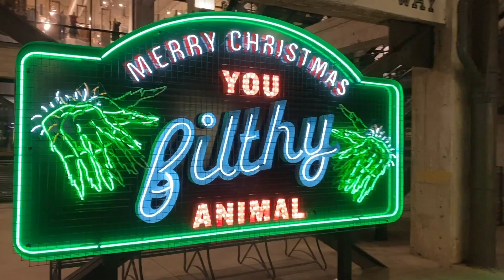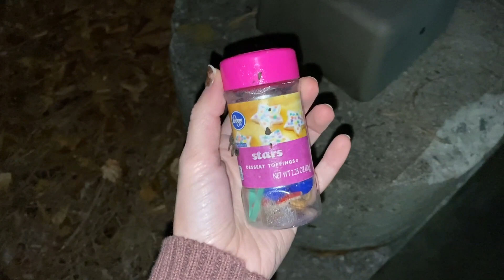okay, I lied. | 12 Days of Geocachemas (Day 6)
Welcome to the 12 Days of Geocachemas where I try and find a geocache every day until Christmas! I hope you stick around even if I don't upload on time!!

Social Media!